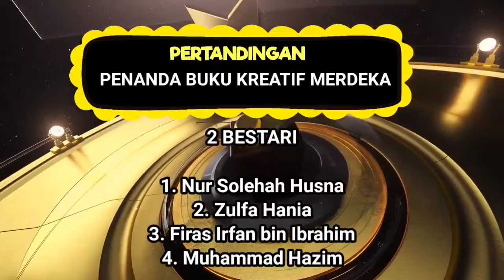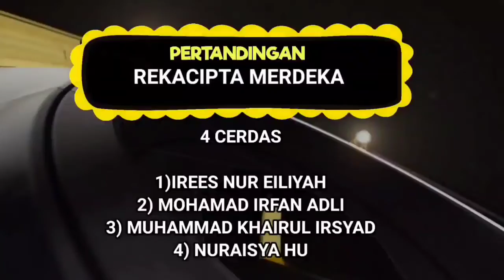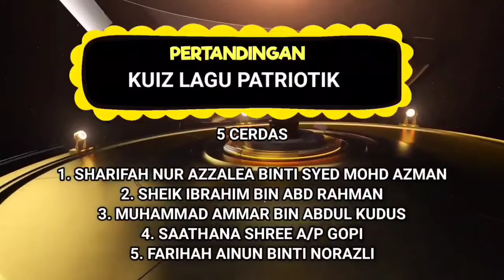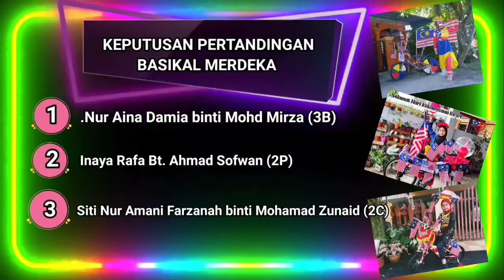PENGUMUMAN PEMENANG PERTANDINGAN BULAN KEBANGSAAN 2021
TAHNIAH KEPADA SEMUA PEMENANG.